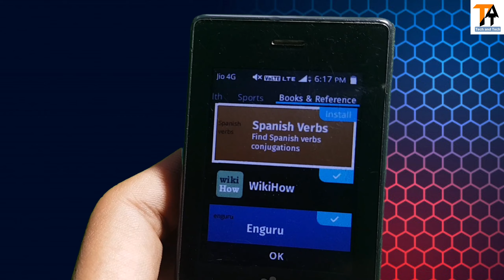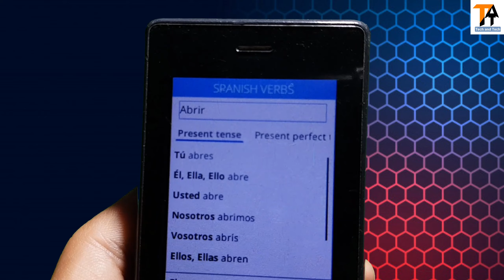🔥JIO PHONE ME AAYA SPANISH VERBS APP NEW UPDATE🔥